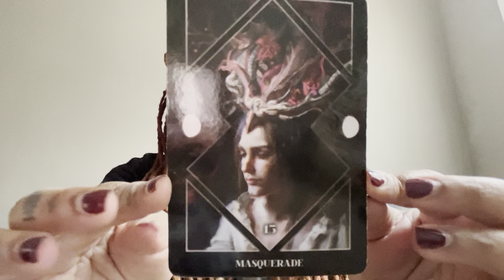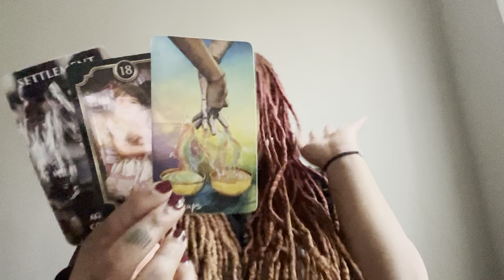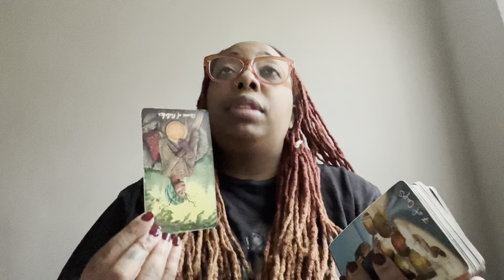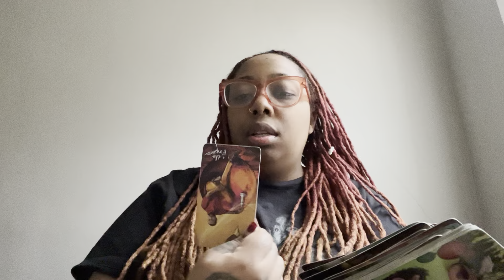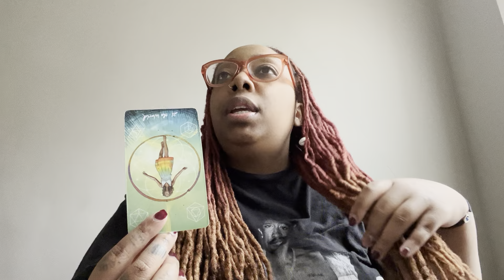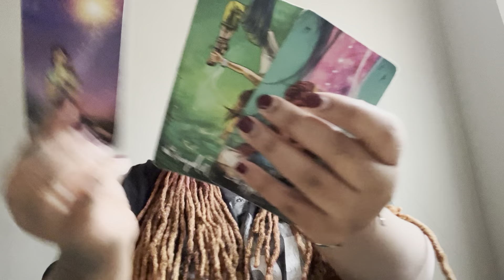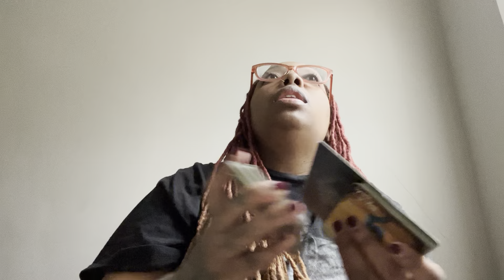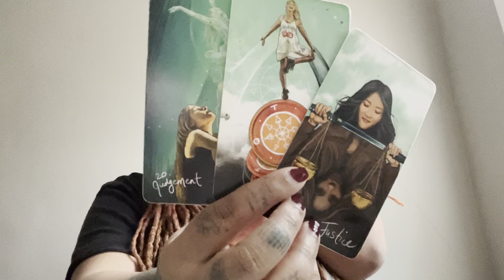Daily📨(Jan 18th) Trying to escape judgment with lies..👋🏽 leaving behind ur old bonds & old life